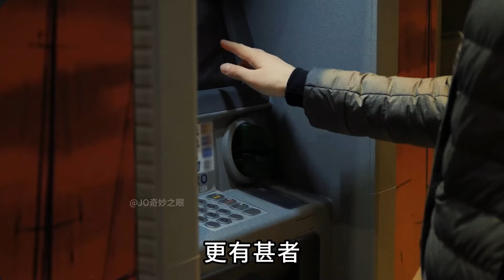全球抢劫案最多的10个国家，榜首被冠以全球“最恶”，墨西哥才排名第五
全球抢劫案最多的10个国家，榜首被冠以全球“最恶”，墨西哥才排名第五#世界之最top